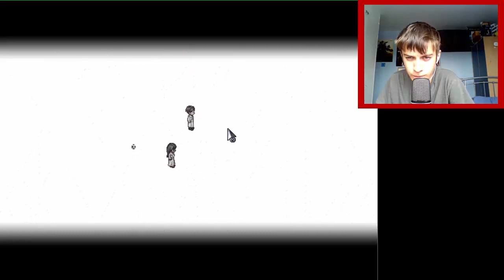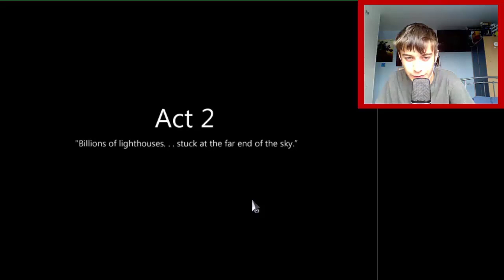The Feels!!!- To The Moon #5- Extremeprey Presents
Is byodaful! I need da lovingz! We're drawing towards the last half of the game guys and I am an emotional wreck as ever!